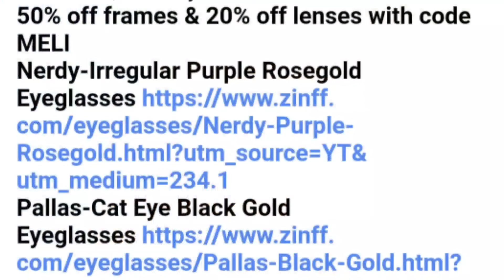This is My Life Raw & uncensored 🤣🤣🤣